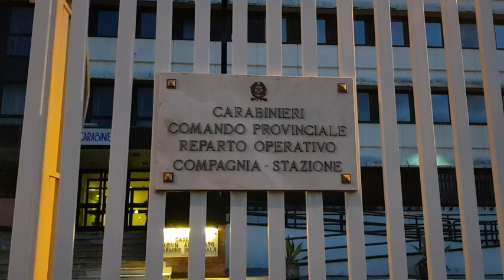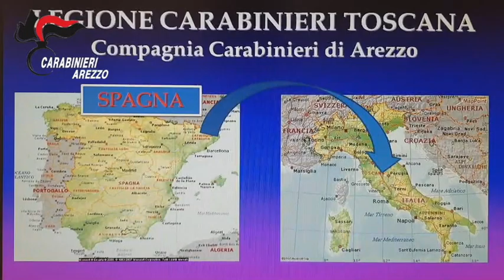"Operazione Aquila": il video che racconta il lavoro delle forze dell'ordine